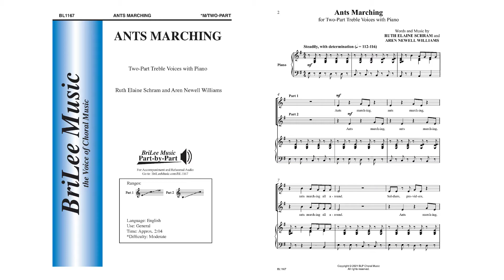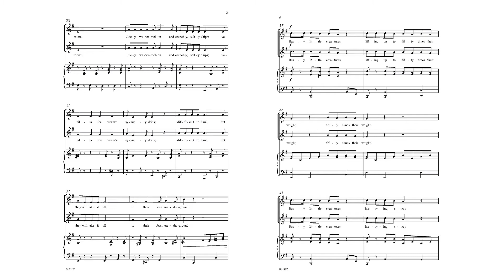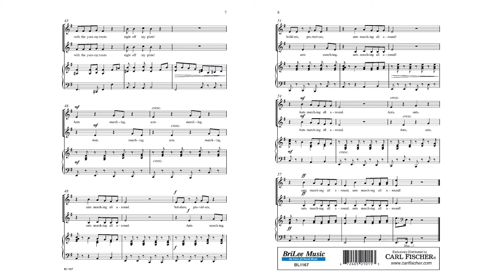Ants Marching (BL1167) by Ruth Elaine Schram & Aren Newell Williams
Two-Part Treble Voices with Piano

Steadily and with determination, ants are marching in this playful, novel choral which depicts the many qualities of these pesky bugs.  The minor key adds to the "play" between the two parts and the determination of the ant, from whom we can all learn a thing or two!